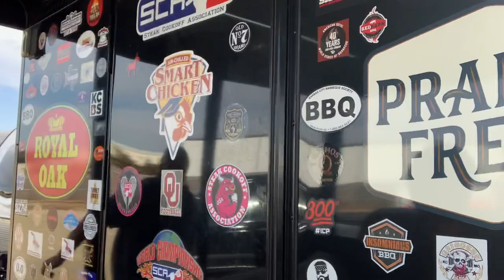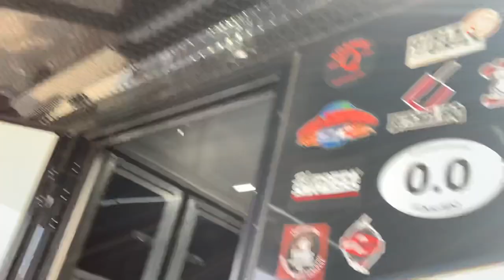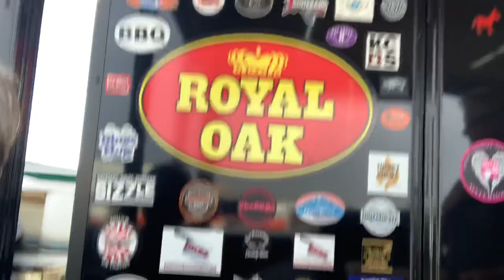BBQ Trailer video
The things you find in BBQ trailer and the things you see on our way to the trailer. dirkandjody #